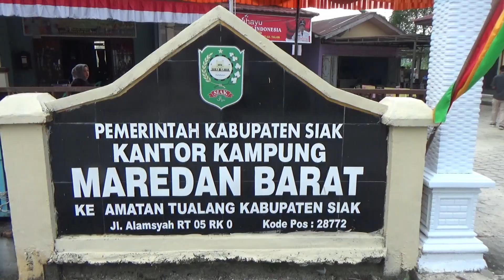Bujang Kampung di Kampung Maredan Barat